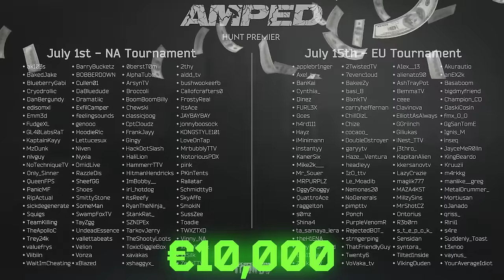Tarkov's most difficult Labs challenge..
I competed in the "Amped" Tournament by Hunt Premier, hosted and promoted by BattleState Games on private, slightly modified 3 hour time limit servers and this is what happened.

Welcome to the official second channel of SwampFoxTV!  Here you'll find all of his shorter adventures that may not have a place in a cinematic style Tarkov movie, but are edited in a similar style for your enjoyment.  Thank you for checking out these fun Tarkov gameplay videos.  Check out the links above for all SwampFox's socials, Twitch, main YouTube channel and more!